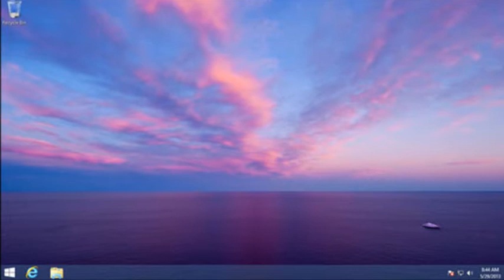Windows 8.1, torna il tasto start (ma non è più lo stesso)